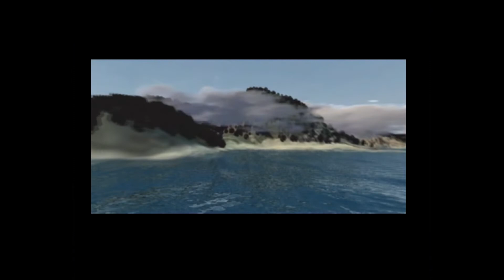Mortal Kombat Shaolin Monks #1 '' Nora Goro ''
Głównymi bohaterami produkcji są: Liu Kang i Kung Lao, tytułowi mnisi z klasztoru Shaolin. Zadaniem graczy jest pomyślne przeprowadzenie ich przez cały wątek fabularny przygotowany przez developerów ze studia Paradox Entertainment. Owi mistrzowie sztuk walki zostali oczywiście wyposażeni w szeroki wachlarz ciosów, których używają podczas licznych starć z oponentami (powietrzny „rowerek” czy wykorzystywanie broni), a także combosów kończących walkę, określanych mianem fatality. Ponadto, podczas zmagań możemy wykorzystywać również zupełnie nowe ataki dwuosobowe, z wykorzystaniem unikalnych zdolności obu wojowników.